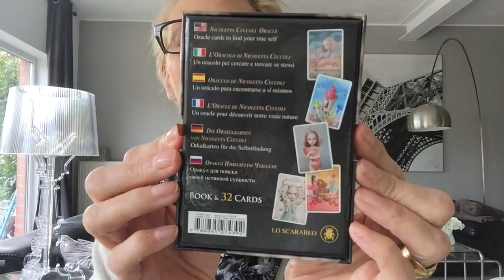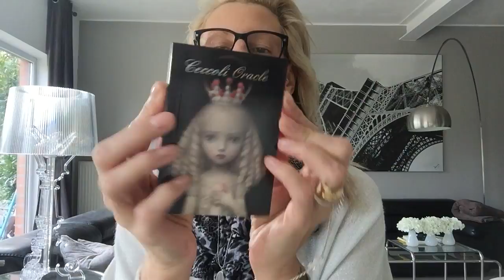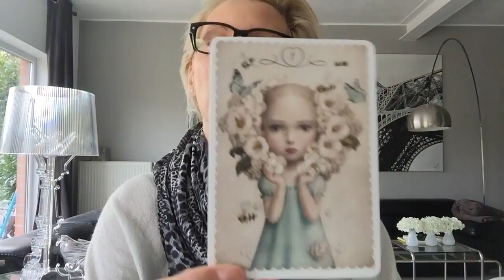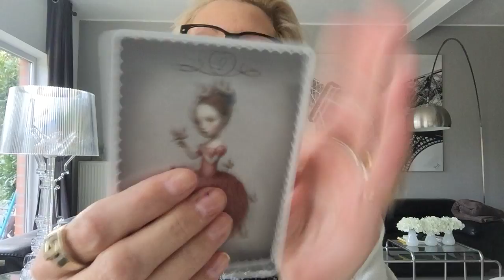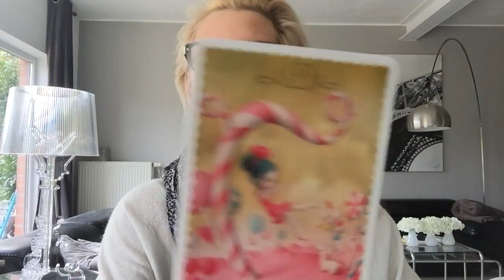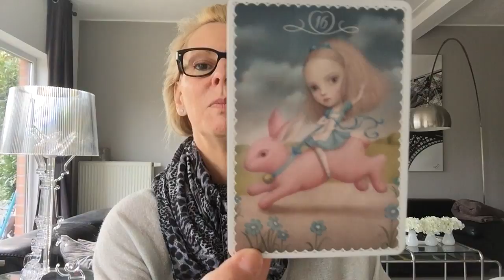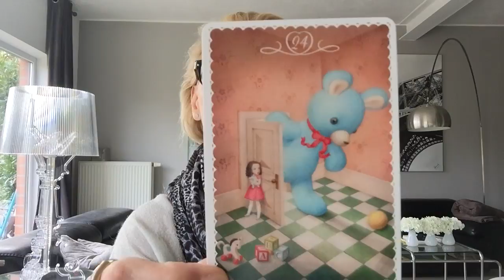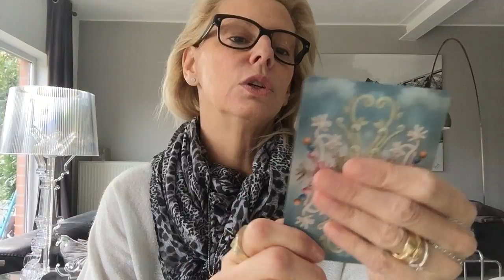CECCOLI ORACLE (review)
CECCOLI ORACLE
Déroulez-moi :

Magnifique Oracle dessiné par Nicoletta Ceccoli.

Il se compose de 32 cartes très "enfantines", mais qui, lorsqu'on regarde bien chaque lame, peut être effrayante...

Le petit livret blanc nous donne le nom de chaque carte ainsi que sa définition.

Personnellement, ces Cartes me font, chaque fois que je les regardent, réfléchir...